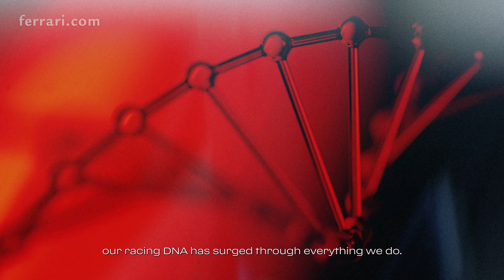A new Ferrari story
We are taking the race where we never have before.